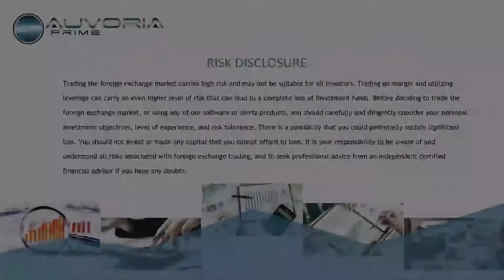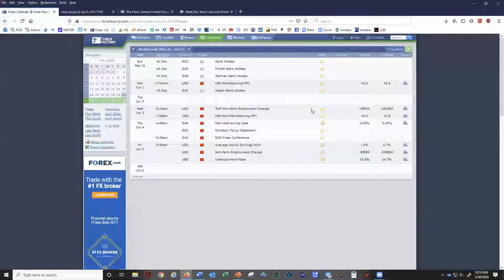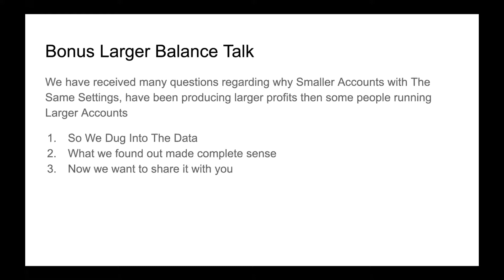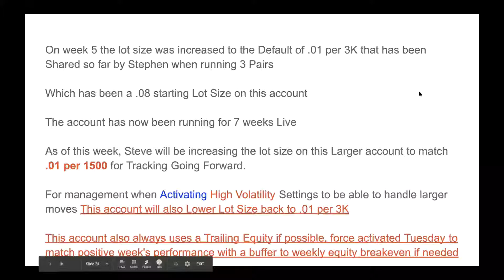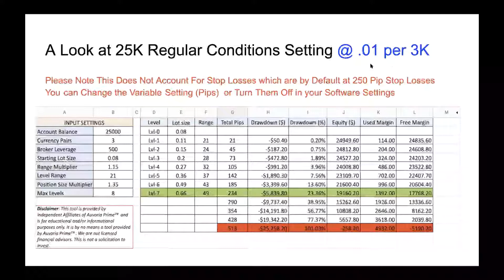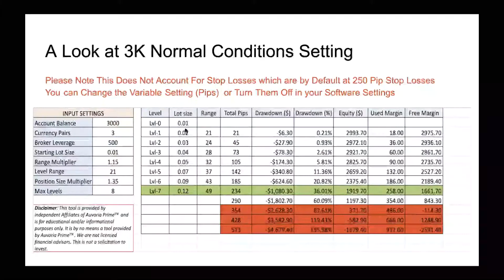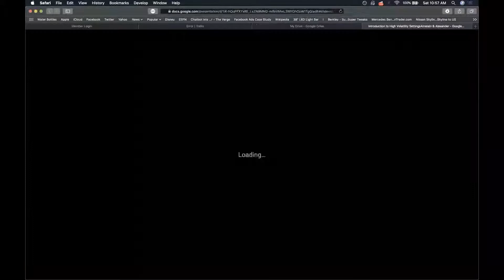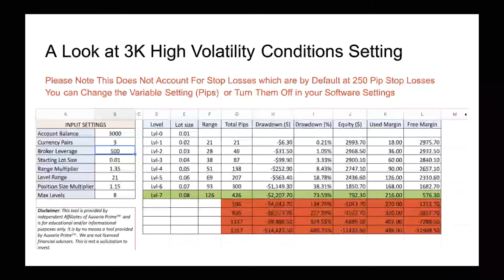May 30, 2020 Trade Week Forecast